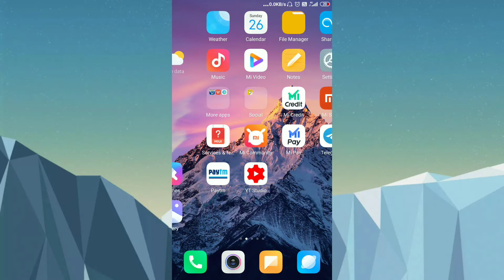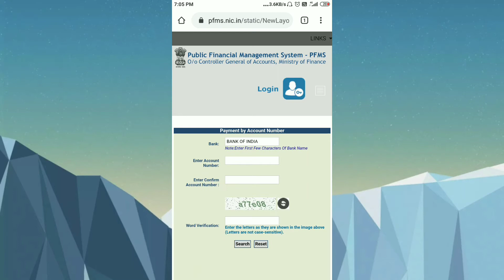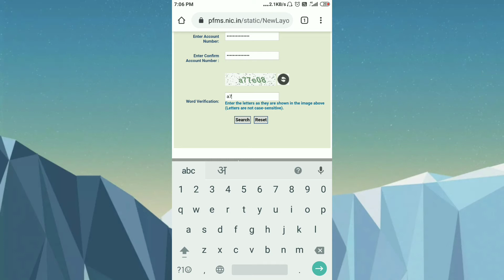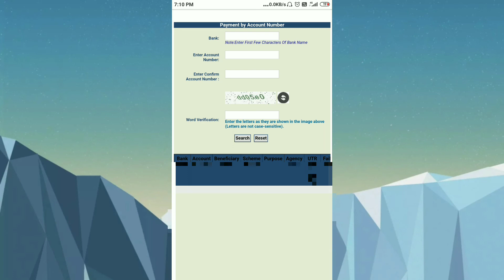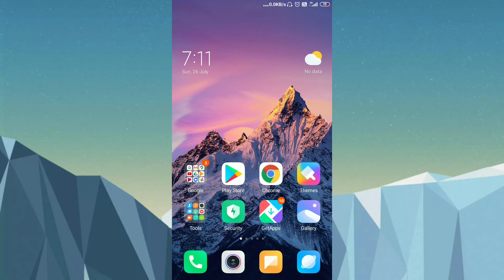kisi bhi bank ka balance kaise check kare | बैंक बैलेंस कैसे चेक करें मोबाइल से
बैंक बैलेंस कैसे चेक करें मोबाइल से

helo dosto is video me hamne aapko bataya hai ki aap apne kisi bhi bank ka balance kaise chek kar sakte

your question

1. किसी भी बैंक का बैलेंस चेक कैसे करें
2. bank ka balance kaise check kare
3. bank ka paisa kaise check kare mobile se
4. bank ka khata kaise check karen
5. khata number se bank balance check kare
6. sbi bank balance check
7. punjab national bank ka balance kaise check karen
8. bank of baroda balance check number
9. bank of india balance check
10. union bank ka balance kaise check kare

all bank balance chek